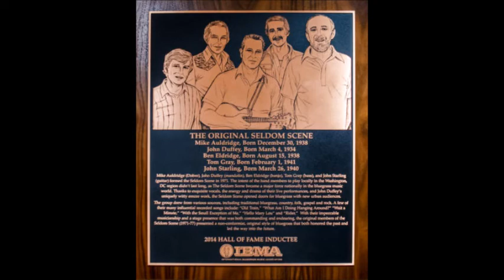Muddy Water~The Seldom Scene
From The 1973 Album "Act 3" By The Seldom Scene